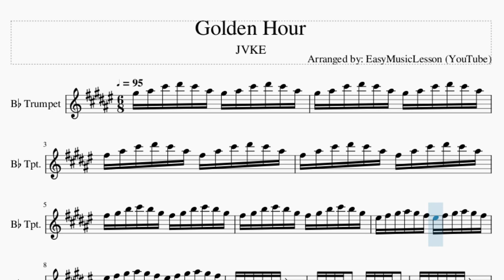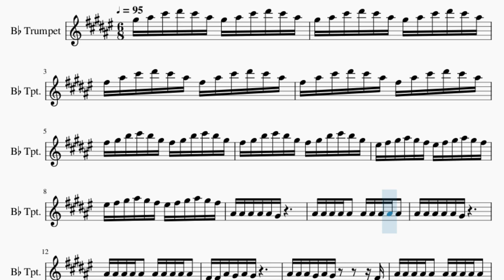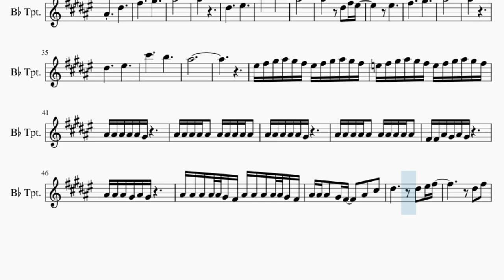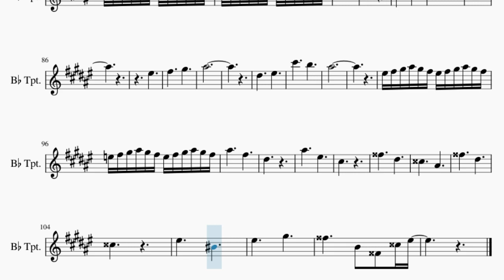Trumpet Sheet Music: How to play Golden Hour by JVKE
Comment and let us know how the videos have helped you. It keeps us going! :)Here is a sheet music/tab video on the song Golden Hour by JVKE on the trumpet. A trumpet sheet music arrangement which is transposed to notes that are easily played by trumpet, for the song Golden Hour by JVKE.

EasyMusicLesson teaches you to play the your favorite instrument, through well-arranged sheet music so that you too can learn how to play Golden Hour by JVKE on the trumpet as fast as you can. A trumpet sheet music with backing tracks to help your play the song better.

Chords of Trumpet arrangement:
A Maj   E Maj   E Min   F# Min   E Maj   A Maj   E Maj   E Min
F# Min   E Maj   A Maj   G# Min   G Aug   F# Min   G# Maj   A Maj
A Maj   A Min   E Maj   E Maj   F# Min   G# Min   A Maj   A Maj
A Min   E Maj   E Maj   E Dom 7   A Maj   E Maj   E Min   F# Min
E Maj   A Maj   G# Min   G Aug   F# Min   E Maj   A Maj   G# Min
G Aug   F# Min   G# Maj   A Maj   A Maj   A Min   E Maj   E Maj
F# Min   G# Min   A Maj   A Maj   A Min   E Maj   E Maj   E Dom 7
A Maj   A Maj   A Min   E Maj   E Maj   E Dom 7   A Maj   A Maj
A Min   E Maj   E Maj   E Dom 7   A Maj   G# Min   F# Maj   C# Maj
D# Min

Melody notes of Trumpet:
G#5 A#5 C#6 D#6 C#6 A#5 G#5 A#5 C#6 D#6 C#6 A#5
F#5 A#5 C#6 D#6 C#6 A#5 F#5 A#5 C#6 D#6 C#6 A#5
F#5 G#5 B5 C#6 B5 G#5 F#5 G#5 B5 C#6 B5 G#5
F5 F#5 G#5 A#5 G#5 F#5 F5 F#5 G#5 A#5 G#5 F#5
A#4 A#4 A#4 A#4 A#4 G#4
A#4 A#4 A#4 A#4 A#4   A#4 A#4 A#4 A#4 A#4
F#4 F#4 A#4 G#4 A#4 G#4
A#4 A#4 A#4 G#4 A#4 G#4         F#4
A#4 A#4 A#4   G#4 F#4     A#4   C#5
D#5             D#5   F5 F#5
D#5   F#5
F5   D#5   C#5   C#5       A#4
F5   D#5   C#5   F5   D#5   C#5 A#4
C#5 B4
F#4   C#5   B4   A#4
A#4         D#5
F#5           G#5
A#5
D#5           F5
C#6           B5
A#5
D#5   F#5 F5
F5
F#5           G#5
A#5
D#5           F5
C#6           B5
A#5
E5 F#5 G#5 A#5 G#5 F#5 E5 F#5 G#5 A#5 G#5 F#5
A#4 A#4 A#4 G#4 A#4 G#4
A#4 A#4 A#4 A#4 A#4 G#4 F#4 A#4 A#4 A#4 A#4 A#4 G#4 F#4
D#5   F#5
C#5 B4
A#4
F#5   G#5
F5   F5   F5   F#5   C#5   C#5 A#4
C#5 B4
A#4           D#5
F#5           G#5
A#5
D#5           F5
C#6           B5
A#5
D#5   F#5 F5
F5
F#5           G#5
A#5
D#5           F5
C#6           B5
A#5
A#5
D#5           F5
C#6           B5
A#5
F5
F#5           G#5
A#5
D#5           F5
C#6           B5
A#5
A#5           F#5
D#5
A#5           F5
C#5
G5           D#5
D5           A#4
G5           D#5
D5
F5           C5
F5           G#5
G5           B4   G4   D5 F5